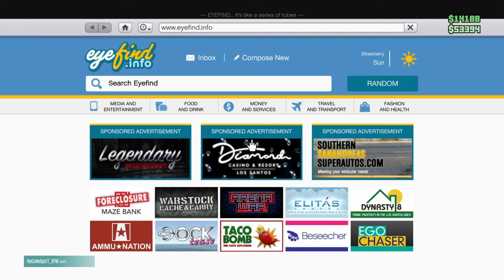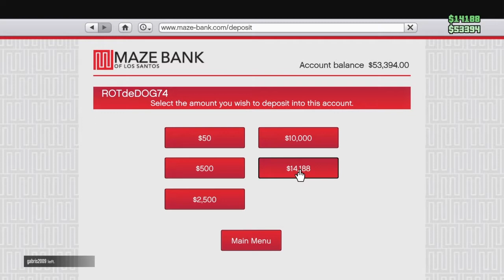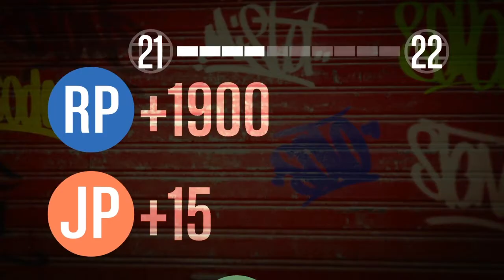GTA5 game play video . Playing GTA ONLINE . ROTdeDOG74 playing on PS4 ;-{ )